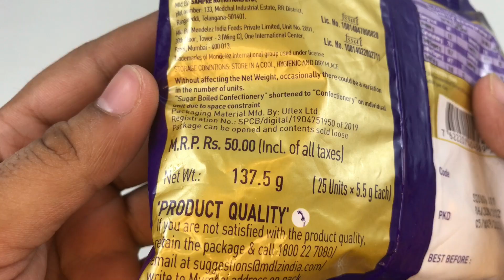Lots of Candies | Cadbury Choclairs Gold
Some Candies that You Love Cadbury Choclairs Gold. Watch Lots of Candies & Chocolates

Rs 447

Rs 299

Rs 70

Rs 149

Rs 75

Rs 149

Rs 18

Rs 138

Rs 599

Rs 99

Rs 145

Rs 180

Rs 120